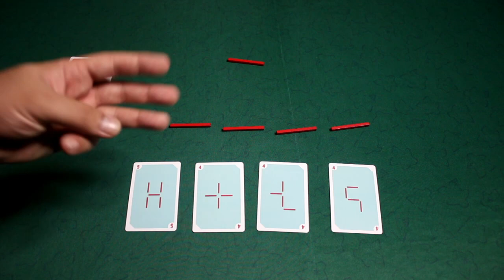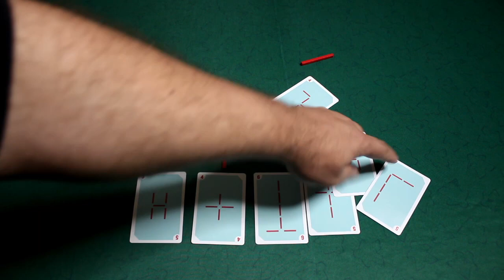Sixstix - Review - S07E03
Sixstix não é o melhor jogo da coleção dos palitinhos que a PAPERGAMES lançou. mas eu gostei muito! Confere ae o review!!